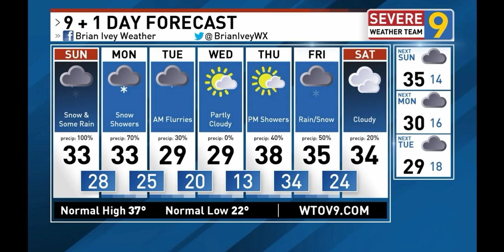Major Coming Winter Storm For The Midwest/East Coast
A Major Winter Storm that dropped almost 9 feet of snow in California is headed for the Midwest and East Coast, stalling over the Ohio Valley. More than 100 million people seeing the efects from this storm. Radar and snow total predictions.